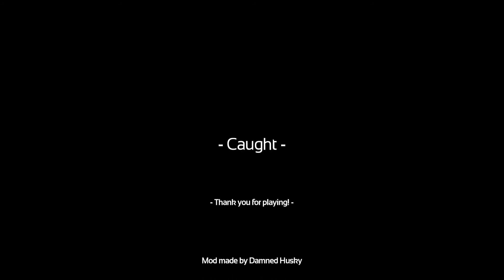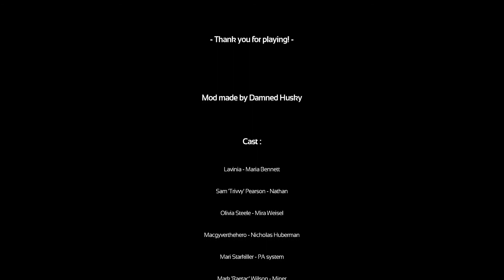SOMA Caught [Full Walkthrough] English Version